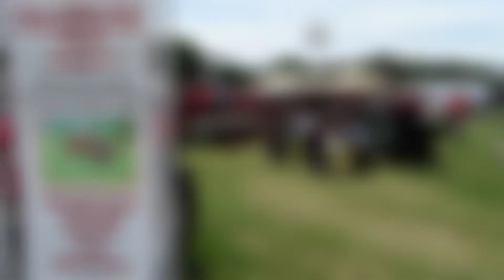Got to Be NC Festival